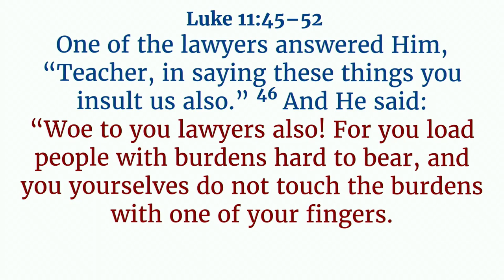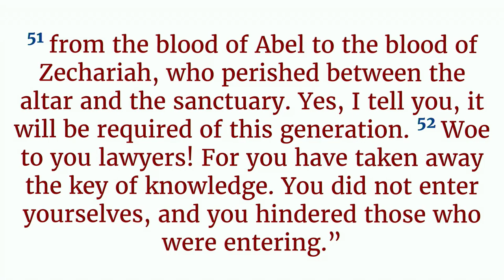How do we protect ourselves from false teachers? | Luke 11:45-52 | 10.06.2024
Pastor Dean preaches on how to protect ourselves from false teachers.